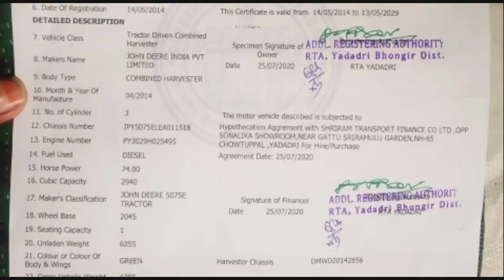Model 2014 John deere 5075 E 75 hp dashmesh four wheel for sale